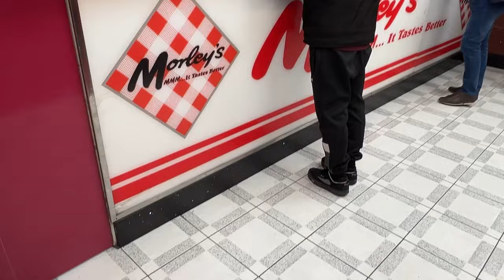Disgusting Fart Aftermath After Disgusting Food From Morleys Gillingham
Subscribe to The Fartologist (Real Farts 2) I thought I'd venture outside my circle of tried and tested takeout establisments and try something new, Morleys, only the second time in my life I've been here, what a mistake that was! All revealed in the video.

💬 A Statement of Assurance: 💬
All the Farts I publish on this channel 📺 are genuine 💯 and are produced by myself only, as in they come from my  🍑, absolutely no fakery here 🚫🎭.

If you enjoy this video, please leave a 'Like' 👍 and consider sharing it 🔄 with friends and family. Your engagement helps me grow 🌱 and continue to bring you more content.
Let's create a fun and engaging community together!